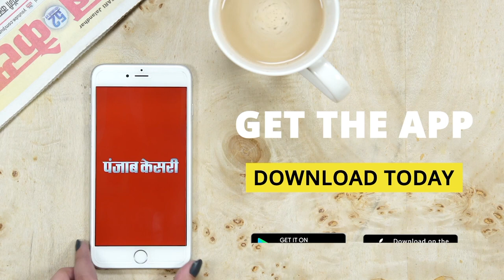Devotees throng temples on the occasion of Guru Purnima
गुरु पूर्णिमा पर्व आज…

गुरु पूर्णिमा के अवसर पर मंदिरों में भक्तों का लगा ताँता

सभी श्रद्धालु मंदिरों में पूजा अर्चना के लिए पहुंच रहे हैं

आज से हिन्दू कैलेंडर के पवित्र माह सावन का शुभारम्भ हो रहा है

सभी भक्तजन काफी उत्साहित नजर आ रहे हैं